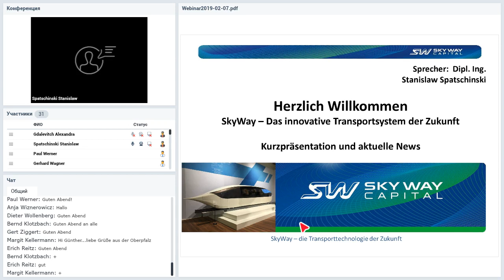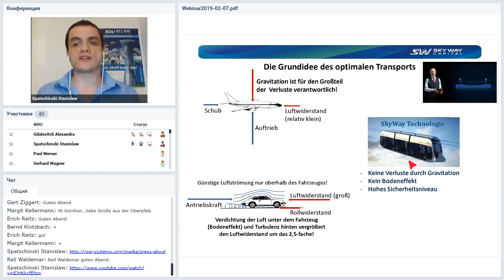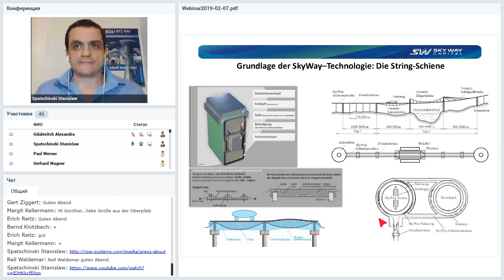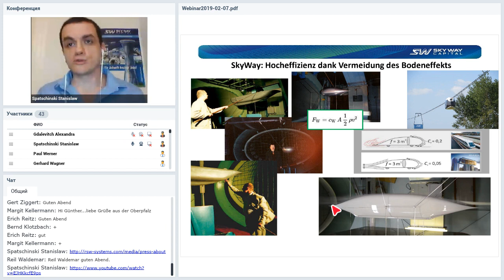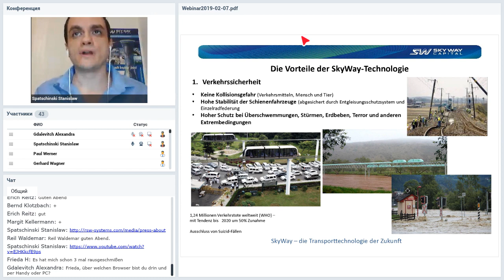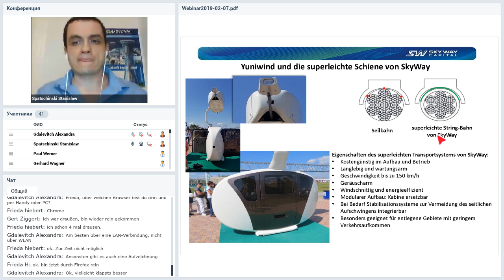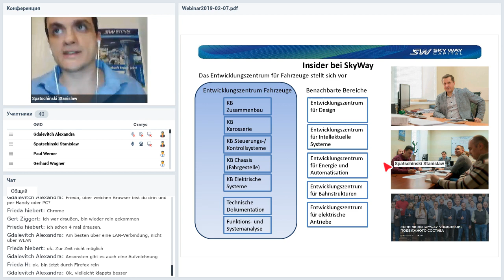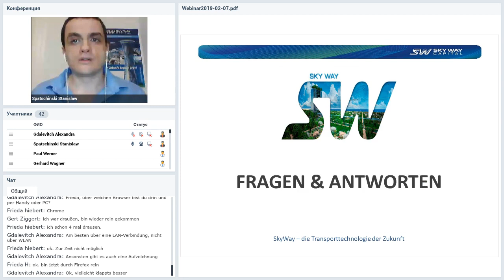07 02 2019 Deutschland SkyWay Webinar